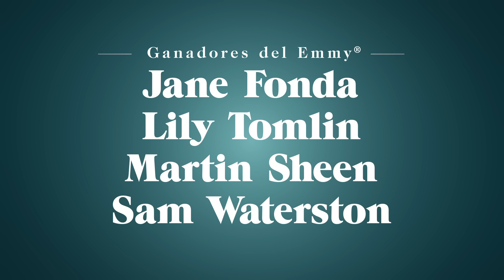Tráiler de Grace and Frankie VOS en ESPAÑOL | Netflix España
De los productores ejecutivos de “30 Rock”, Tina Fey y Robert Carlock, llega esta divertidísima comedia protagonizada por Ellie Kemper (“The Office,” “La boda de mi mejor amiga”) que interpreta a una mujer que es rescatada de un culto apocalíptico y comienza a trabajar de niñera para una socialité (Jane Krakowski de ""30 Rock"") en Nueva York. Armada sólo con una mochila, zapatillas con luces y unos libros que debería haber devuelto hace tiempo a la biblioteca, se enfrenta a un mundo que pensaba que ya no existía.